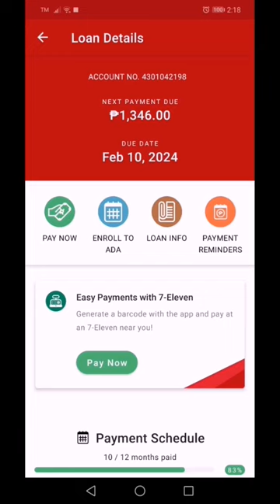Home credit Cash loan update - Comment down below HC scam experience